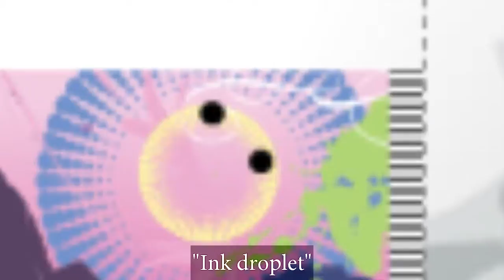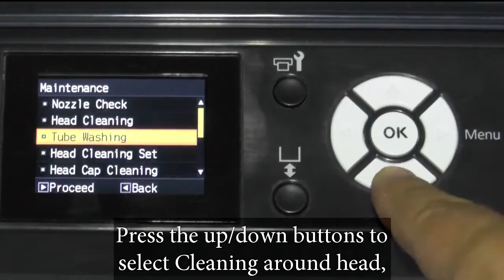Cleaning Around The Print Heads Maintenance Epson SureColor SC F2000